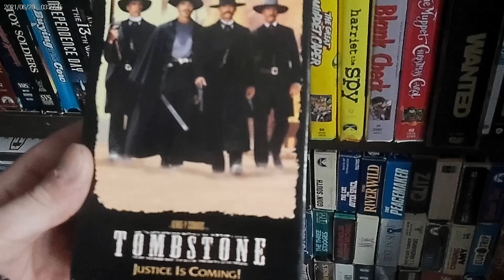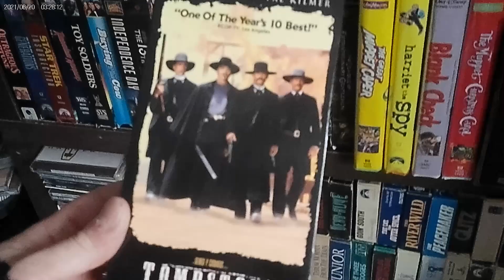HAVE YOU SEEN THIS episode 431 Tombstone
tombstone